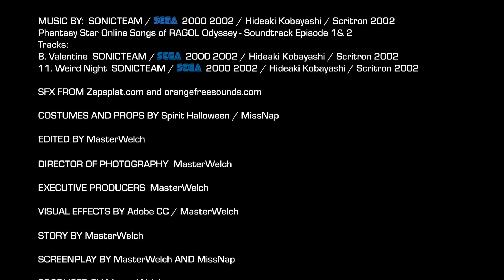The Return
A short promo movie regarding what has happened. i will be back on twitch 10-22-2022 on @PlayasGuide